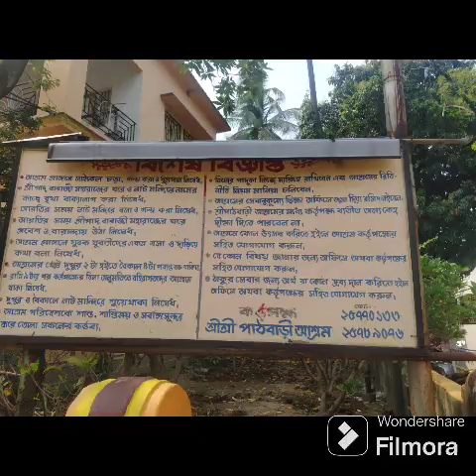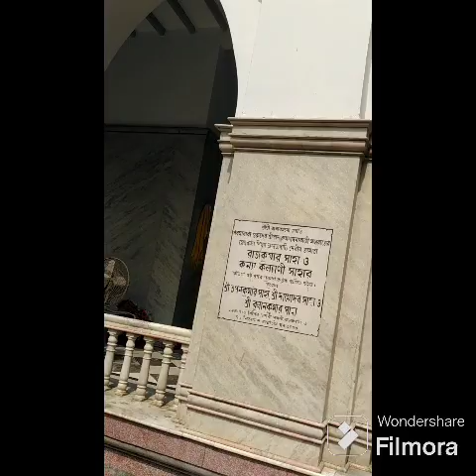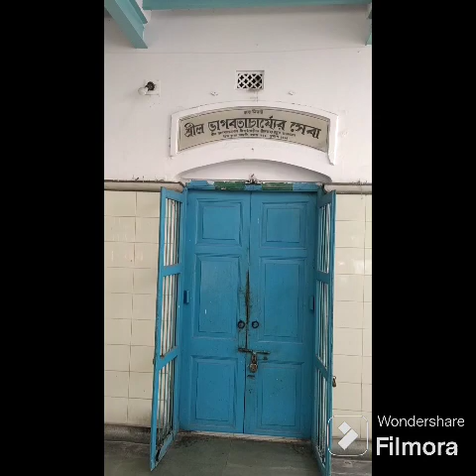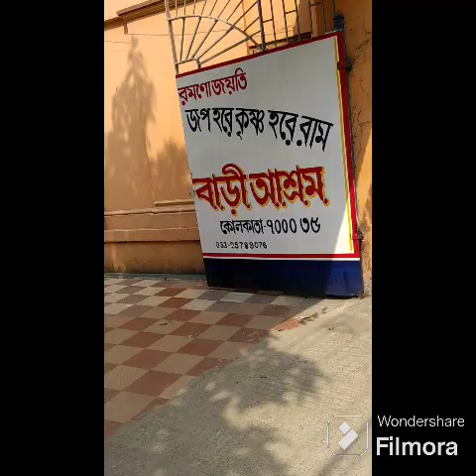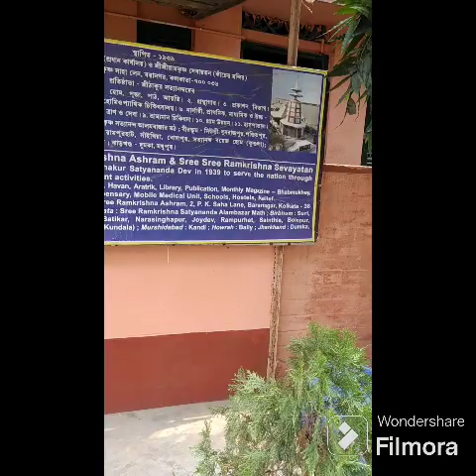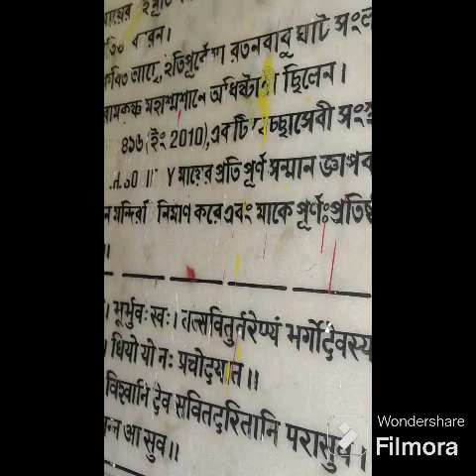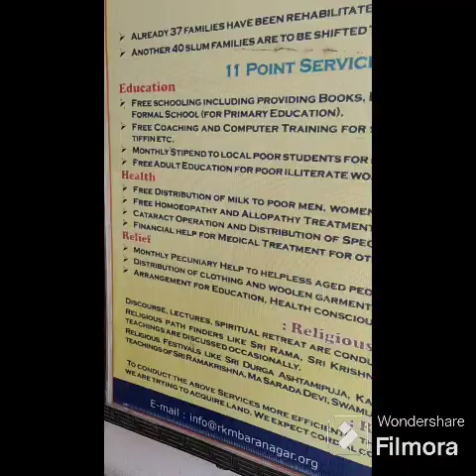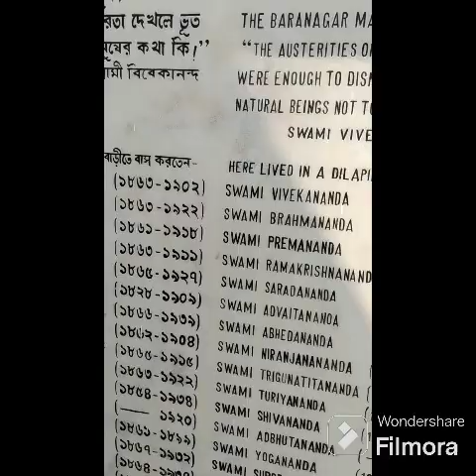baranagar mandir darshan#kolkata